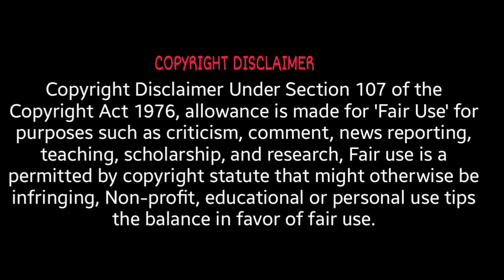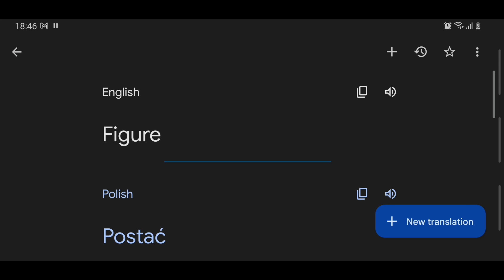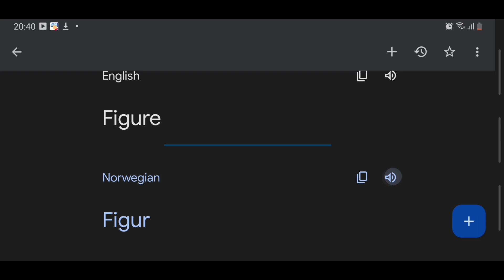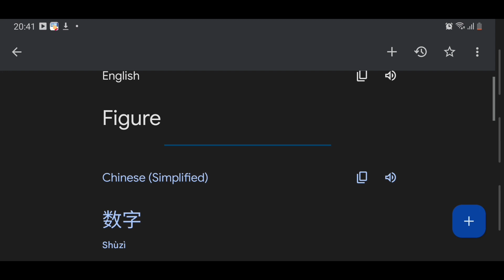Figure (Doors 👁) in different languages meme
1.Nepali - Made of Hundreds of Flowers' - National Anthem of Nepal
2.Russian - uamee KOPEIKA
3.Romanian - Florin Salam - Cum sa nu beau 2 zile
4.Polish - Polish Folk Music - Polish Town.m4a
5.Japanese - Re-ZERO -Starting Life in Another
World - Opening __ Redo
6.Egyptian - Ancient Egyptian Music - Prince of Egypt
7.Norwegian - Håkon Den Gode' - Norse Song of The Battle of Fitjar
8.German - Im Wald, Im Grünen Walde + Lyrics
9.Greek - Zorba The Greek - Sirtaki (HQ Music).m4a
10.China - mao zedong propaganda music Red Sun in the Sky
Outro: You've Got A Friend In Me - Randy Newman (Toy Story Edition)